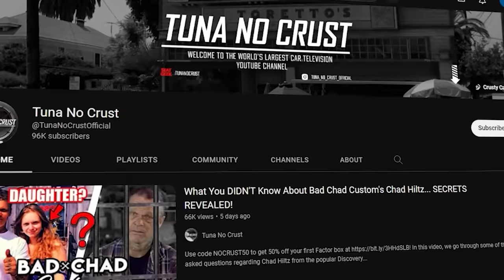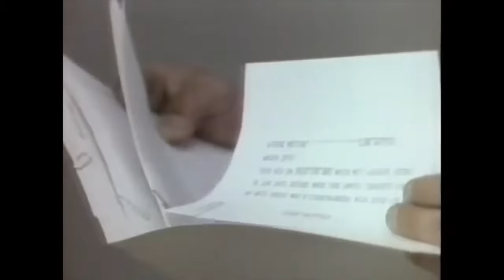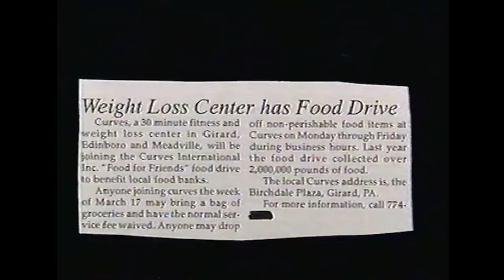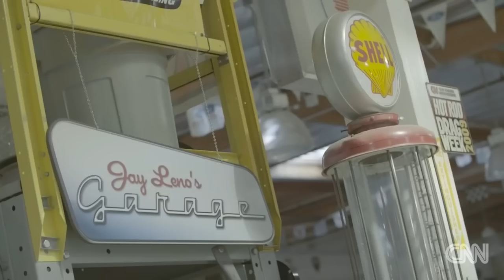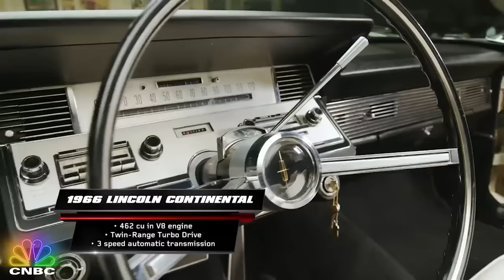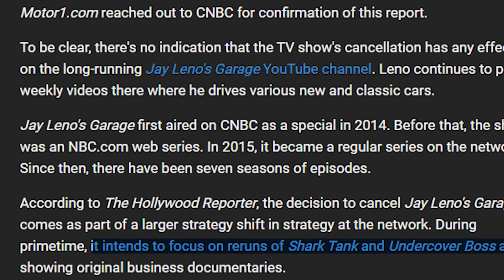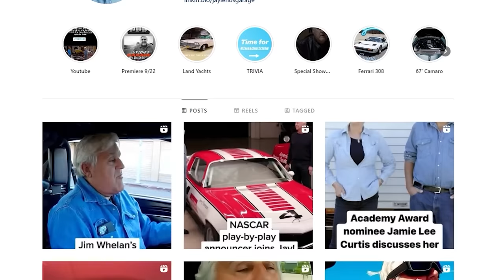Jay Leno's Garage Officially ENDED After This Happened... MOTORCYCLE CRASH!?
This video explains why the popular CNBC show "Jay Leno's Garage" may be canceled for GOOD! The show ran for 7 seasons and featured many famous guests. Jay Leno recently suffered a horrific motorcycle crash and broke his collarbone and ribs! Watch til' the end of the video to see what Jay Leno's future holds...

Some of the questions that will be answered in this video are:
-Is Jay Leno's Garage canceled?
-What happened to Jay Leno?
-Who is Jay Leno?
-Is Jay Leno hurt?